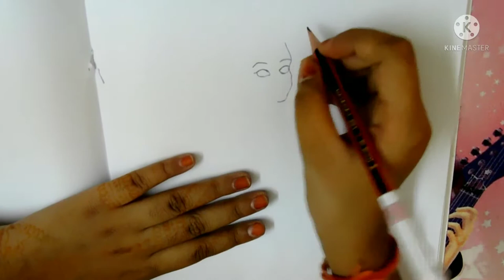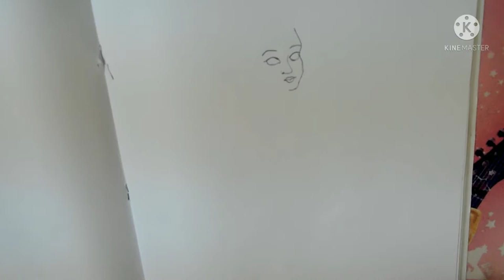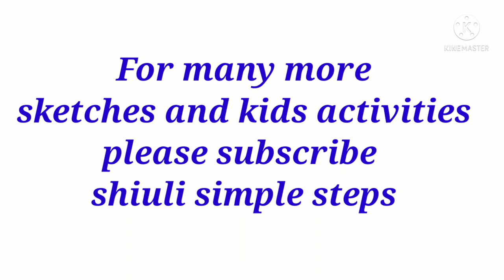DurgamaaDrawing | Navratri Activity | Goddess Durga Full Figure Pencil Sketch | दुर्गा पूजा Drawing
How to draw Goddess Durga Mata  for Navratri / Dussehra festival.

This Drawing is made by 9.3 year old shiuli.
please appreciate her efforts by your valuable commets.

Navratri Activity.
दुर्गा माता का Drawing.
durga puja activity.

Durga Mata full figure pencil sketch.

Devi Durga pencil sketch Drawing.

Topics Related to this Drawing:

How to draw Durga Mata Easily
Durga Devi Drawing,
Navratri special
Maa Durga Drawing Video,
Navratri Drawing Step by Step
Durga Drawing,
How to draw navratri festival
नवरात्र पर दुर्गा माता जी का चित्र
how to Draw God Durga step by step Easy Draw
How to Draw Simple Durga Mata Drawing Navratri Drawing
कैसे दुर्गा माँ का चित्र बनाये
Ambe Maa Drawing,
Durga Ji Ki chitra,
Durga Pujos ,
जय माँ दुर्गा Jai Maa Durga
Simple Durga Drawing
Maa Durga Drawing pictures
Easy Drawing of Durga Maa step by step
Durga Puja Drawing
Durga Maa Drawing with colours
Durga Maa face Drawing with colours
Durga Puja Drawing competition
Mata ki Drawing
Easy Drawing for navratri 2020
Durga goddess
Navratri Devi
Navratri poster
Navratri garba special
Navratri dandiya special
Navratri festival
Maha saptami
Durga Puja festival
Dussehra festival
Significance of dussehra festival
What are the 9 days of Navratri
Who started Dussehra festival
What should I offer to Durga Maa
How do I get Maa Durga blessings
Which day is for Durga Maa
How do you worship Maa Durga
What are the 9 forms of Durga
Is Kali and Durga same
Is Durga a Parvati
Is Lakshmi a form of Durga
Why do we pray to Goddess Durga
Shailputri
Brahmacharini
Chandraghanta
Kushmanda
SkandMata
Katyayani
Kaalratri
Mahagauri
Siddhidatri
Chaitra Navratri Celebration and Rituals
Durga Ashtami,
Durga Puja Muhurat Panchang
Durga Puja Drawing
Easy Drawing of Maa Durga
Navratri special Durga
Basic Drawing techniques
Easy pencil Drawings for beginners,
Drawing ideas,
Drawing learning for beginners
Drawing with colour, Drawing pictures
Pencil Drawing, pencil sketches, pencil Drawings easy, pencil Drawings for beginners, pencil shading Drawing

:easy_drawing_step_by_step